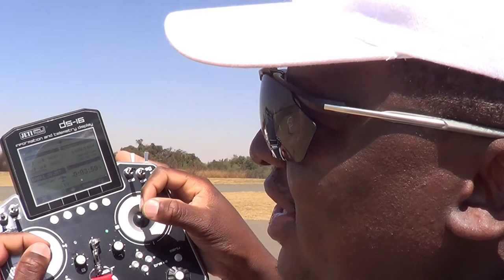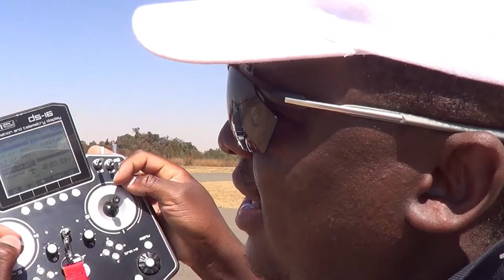Black Horse L-39 with 6kg Swiwin turbine, flown by Pappa "D" (1080HD)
On 11 September 2021, Dan Ralefeta flew his stunning Black Horse L-39 at the Cors-air Jet day.